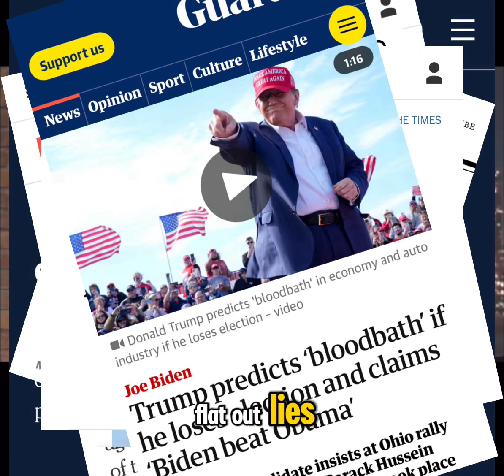Stephen A goes off on democrats and media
In a mic drop moment Stephen A goes off on democrats failure to beat Trump through legitimate means and tells media to stop lying and purposely misleading the public about Trumps “Bloodbath” comment.